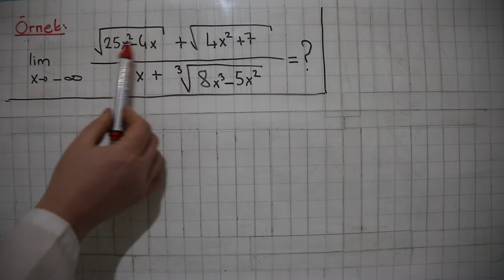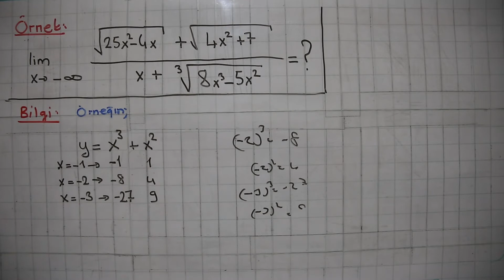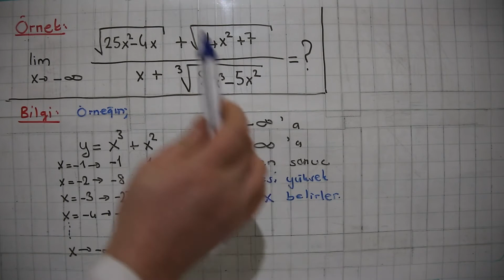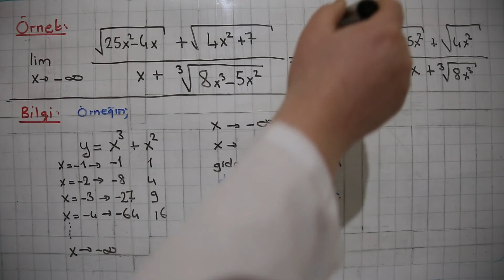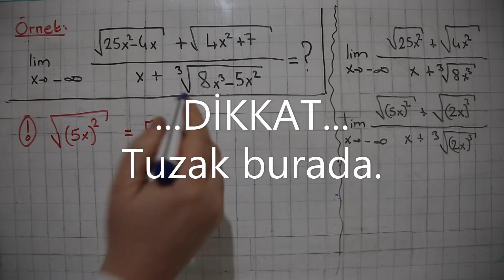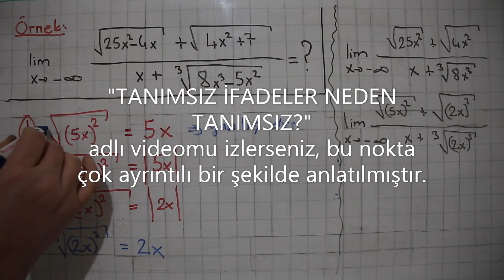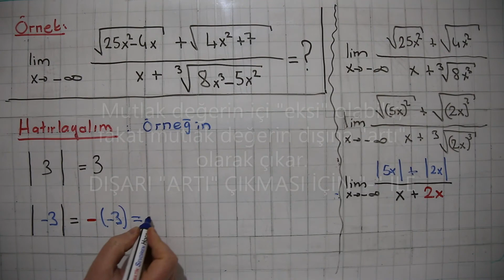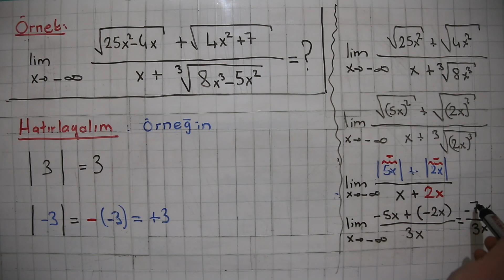Üniversite sınavında çıkabilecek TUZAKLI bir soru türü 1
Üniversite sınavında çıkabilecek ve içinde sizi yanlış şıkkı işaretlemenizi sağlayabilecek bir tuzak olan soru türünün, ayrıntılı bir şekilde çözümünü öğreneceksiniz. ( Sorulardaki tuzakları iyi öğrenin. )